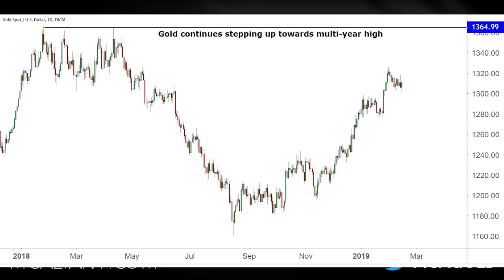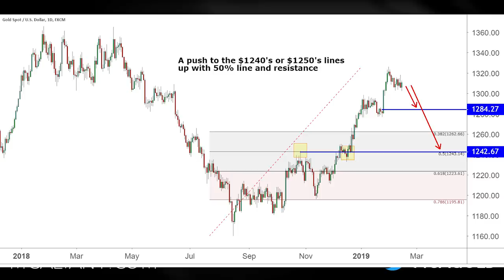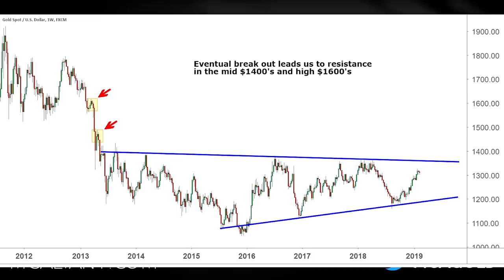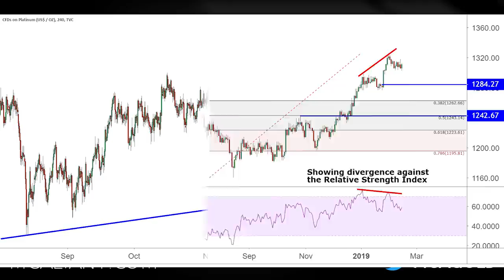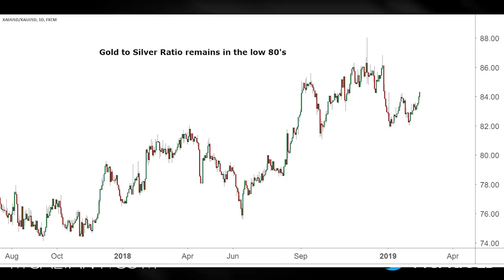Hyperinflation, Socialism, & Gold... | Golden Rule Radio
This week we look at the consequences of Hyperinflation within Venezueala, alongside the risks of growing global & domestic debt. How does gold perform in a crisis and why is 2019 such an important year for the precious metals? How do politics factor into the markets and what can you do to prepare for what's ahead?

Last Week's Golden Rule Radio: Gold & Silver Update - State Of The Union - US China Trade Deal